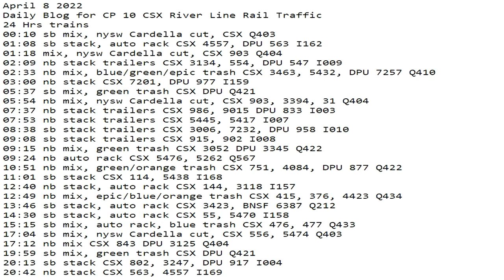April 8 2022 24 Hrs CSX Trains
24 Hrs trains
00:10 sb mix, nysw Cardella cut, CSX Q403
01:08 sb stack, auto rack CSX 4557, DPU 563 I162
01:18 mix, nysw Cardella cut, CSX 903 Q404
02:09 nb stack trailers CSX 3134, 554, DPU 547 I009
02:33 nb mix, blue/green/epic trash CSX 3463, 5432, DPU 7257 Q410
03:00 nb stack CSX 7201, DPU 977 I159
05:37 sb mix, green trash CSX DPU Q421
05:54 nb mix, nysw Cardella cut, CSX 903, 3394, 31 Q404
07:37 nb stack trailers CSX 986, 9015 DPU 833 I003
07:53 nb stack trailers CSX 5445, 5417 I007
08:38 sb stack trailers CSX 3006, 7232, DPU 958 I010
09:08 sb stack trailers CSX 915, 902 I008
09:15 nb mix, green trash CSX 3052 DPU 3345 Q422
09:24 nb auto rack CSX 5476, 5262 Q567
10:51 nb mix, green/orange trash CSX 751, 4084, DPU 877 Q422
11:01 sb stack CSX 114, 5438 I168
12:40 nb stack, auto rack CSX 144, 3118 I157
12:49 nb mix, epic/blue/orange trash CSX 415, 376, 4423 Q434
13:46 sb stack, auto rack CSX 3423, BNSF 6387 Q212
14:30 sb stack, auto rack CSX 55, 5470 I158
15:15 sb mix, auto rack, blue trash CSX 476, 477 Q433
17:04 sb mix, nysw Cardella cut, CSX 556, 5474 Q403
17:12 nb mix CSX 843 DPU 3125 Q404
19:59 sb mix, green trash CSX DPU Q421
20:13 sb stack CSX 802, 3247, DPU 917 I004
20:42 nb stack CSX 563, 4557 I169